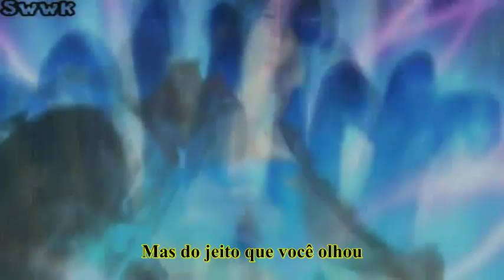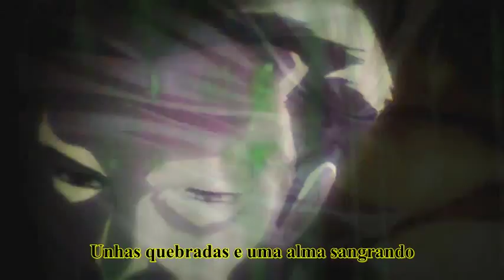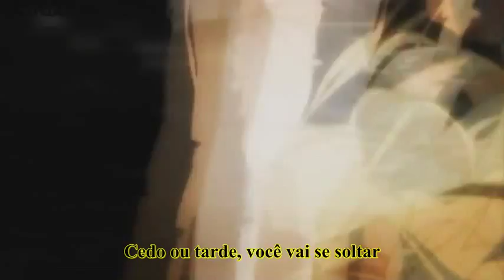sonic syndicate turn it up legendado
Banda/Artista: Sonic Syndicate
Legenda Por: Draco
Sincronização Por: Draco
AMV por: Skuromatter
AMV: Compilação de amvs